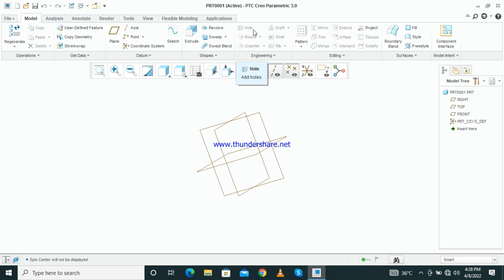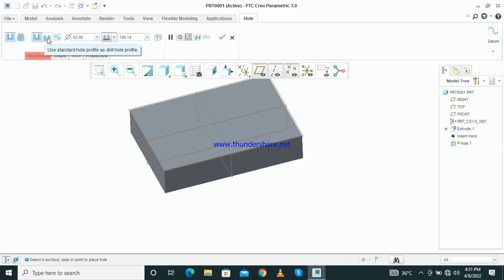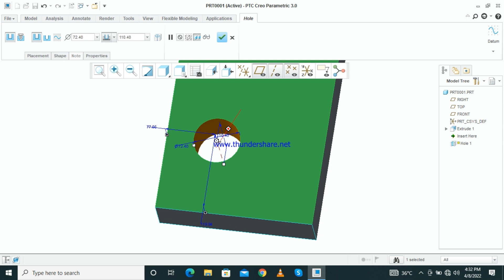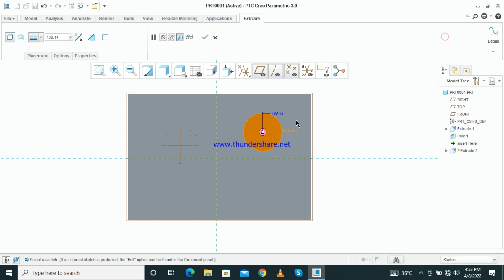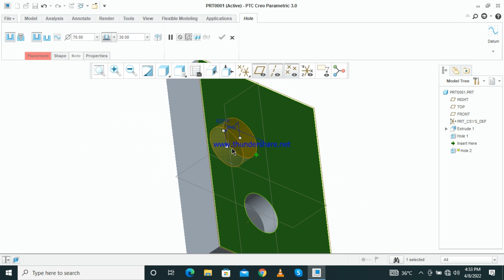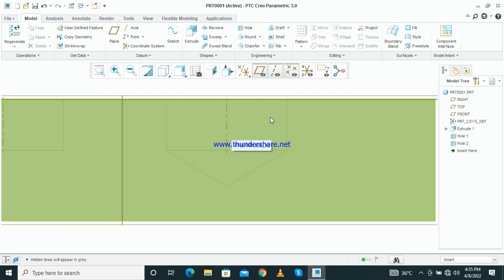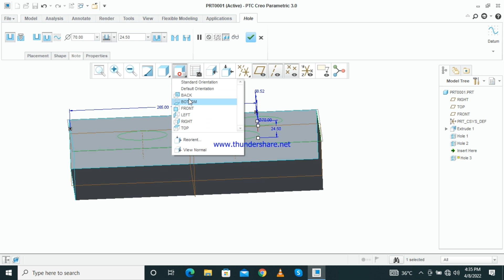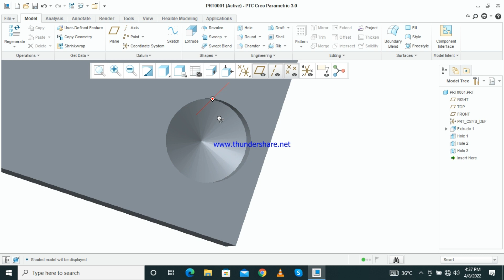Lecture # 8 Hole Command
"when problems comes into your life "
         "like a non stop rain "
       " Always remember that"
 "God will always be your Umbrella"